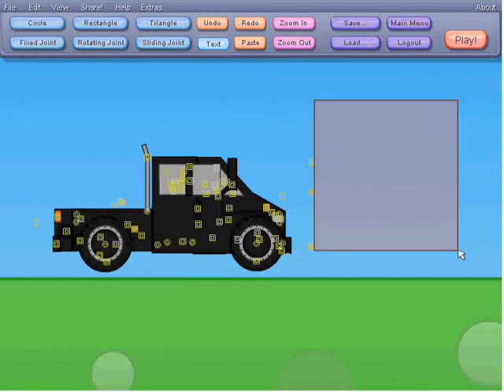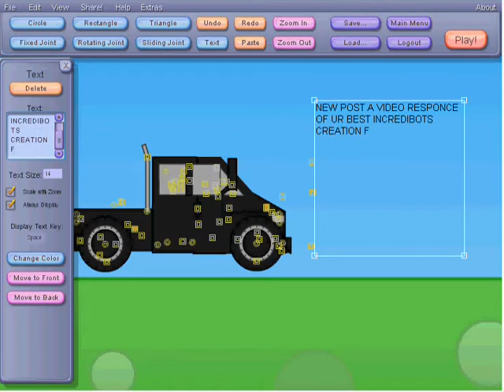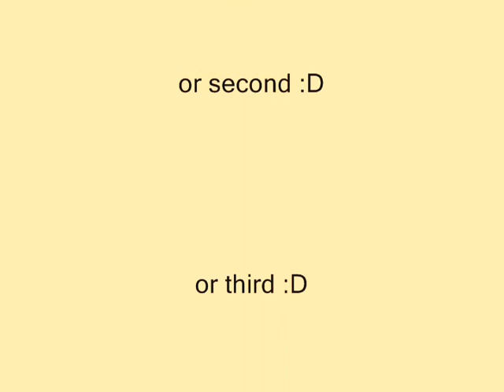Incredibots Ranking Center (Closed at 7-25-09)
U make a vid or give me the link (Reccomendaded vid) to ur robot, or challenge. Tell me ur username and i will make sure each of the vids u post anr't some1 elses games :F... lol